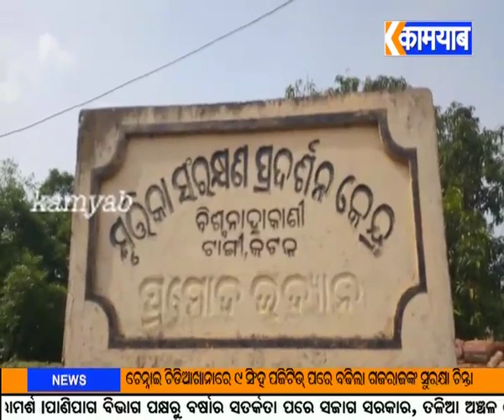କୋଭିଡ ନିୟମ ଉଲଂଘନ କରୁଛନ୍ତି ଉଦ୍ୟାନ କର୍ମଚାରୀ